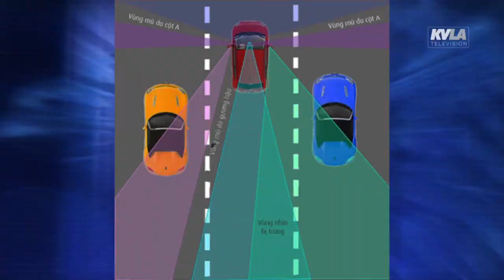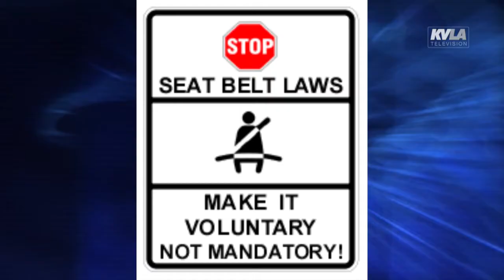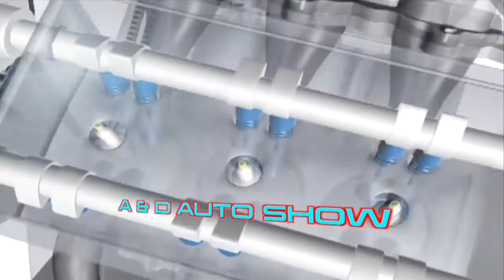KVLA - A&D Auto Show - EP02 - P2